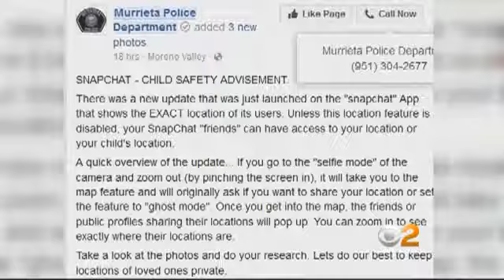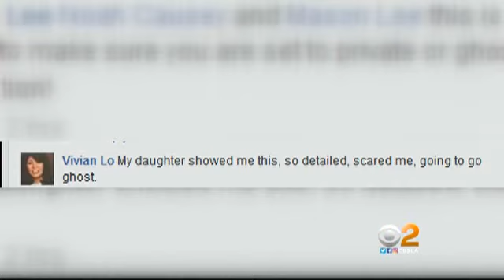The Latest From CBSLA.com (June 25)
The latest news and weather headlines from CBSLA.com.